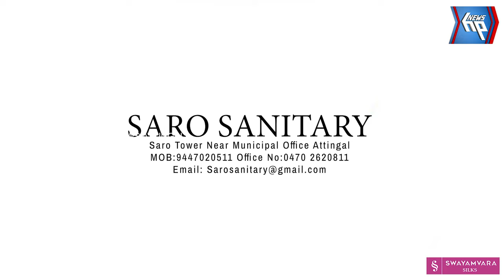ആറ്റിങ്ങലിൽ തകർത്തു തിമിർത്ത് പൊളിച്ചടുക്കി കലാശക്കൊട്ട്